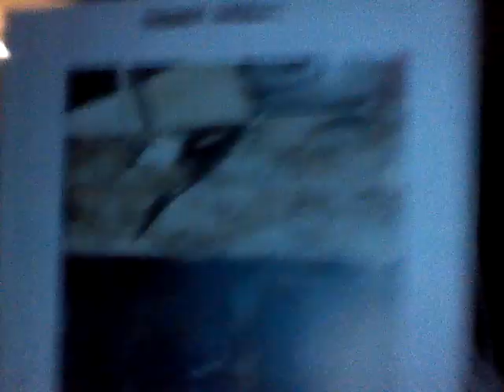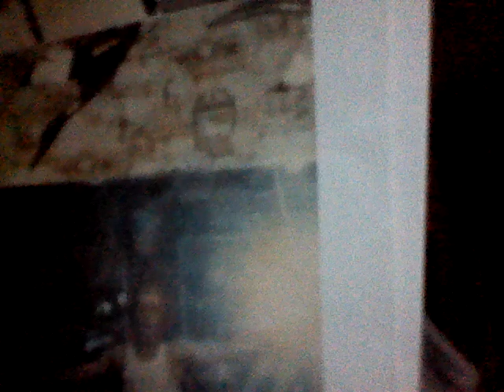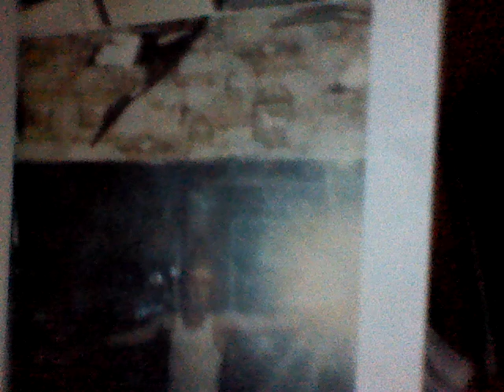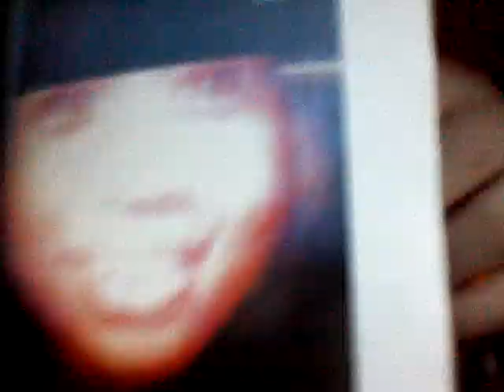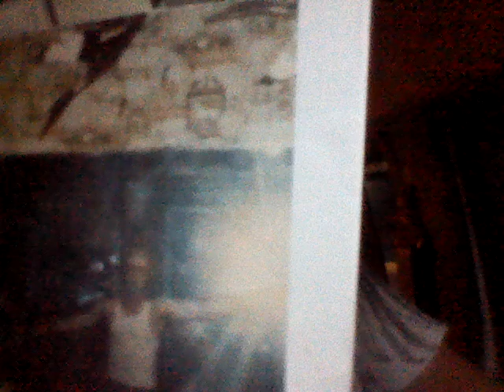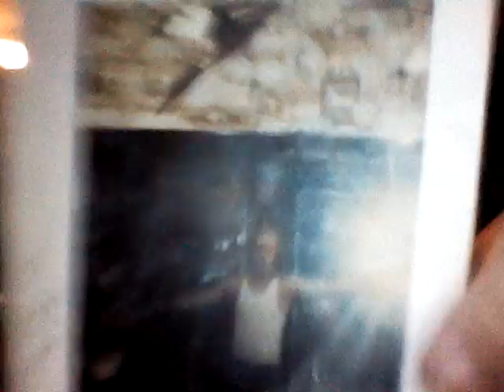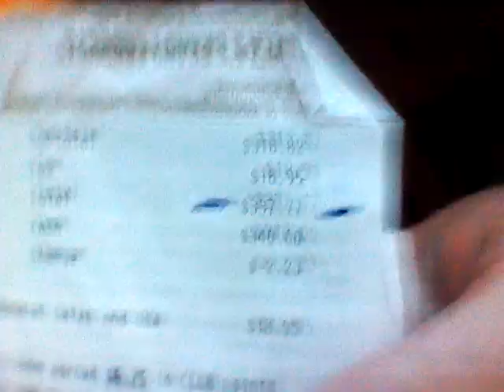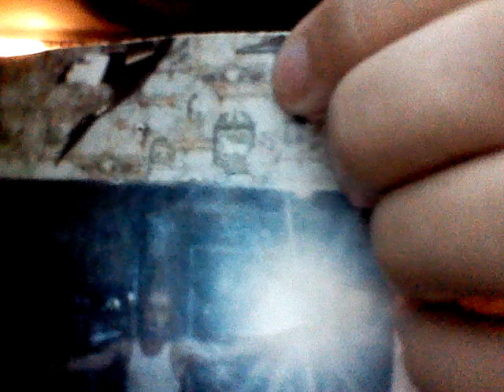Rapture Warning, Foolish left behind. See description box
Ken Peters 2000 warning. Last Stand.